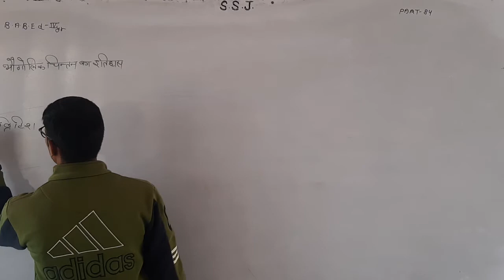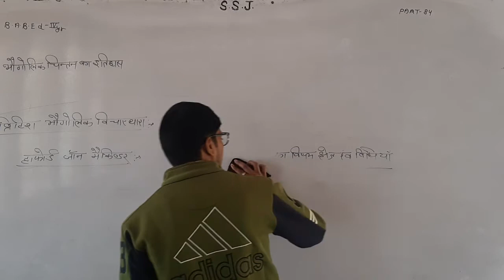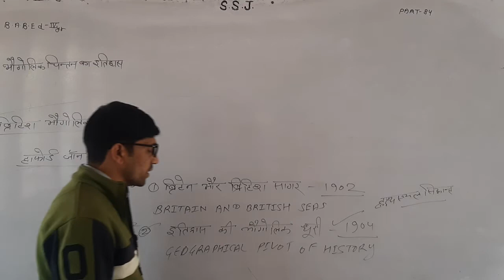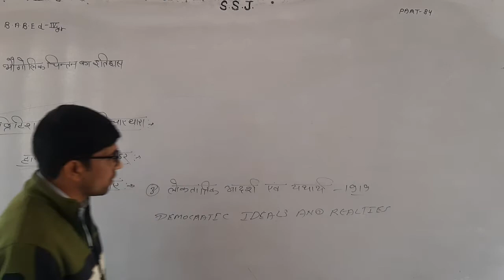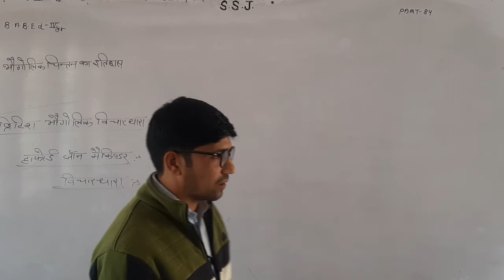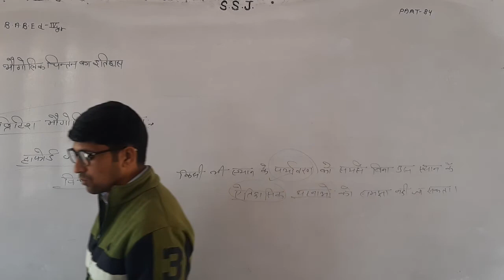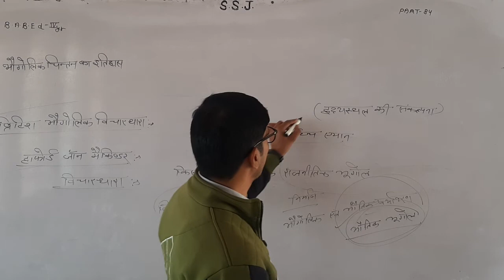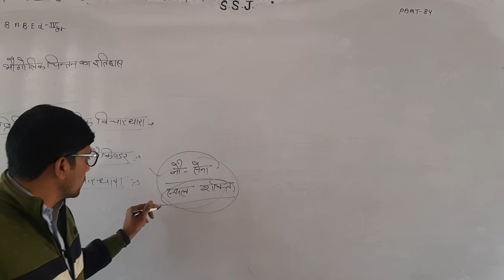Part-84 B.A.B.Ed.-4th Year भौगोलिक चिंतन का इतिहास By Ramesh Meel Sir